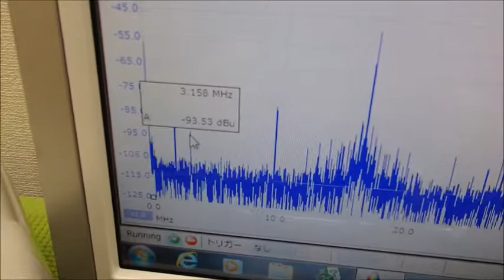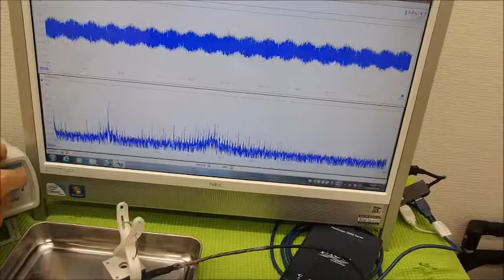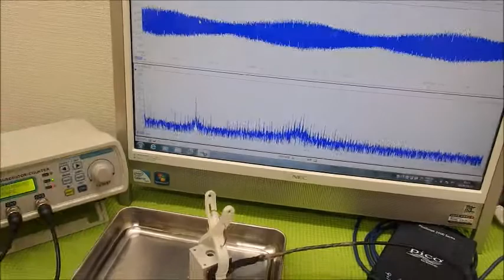表面弾性波を利用した超音波制御技術 ultrasonic-labo